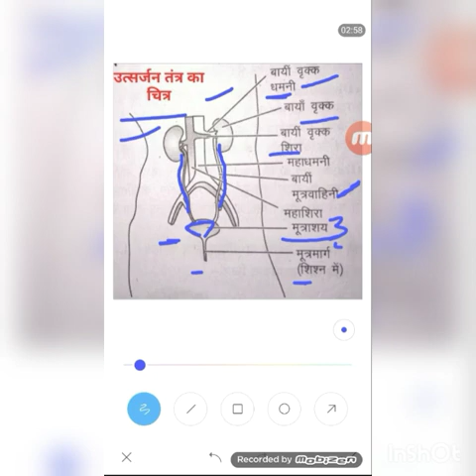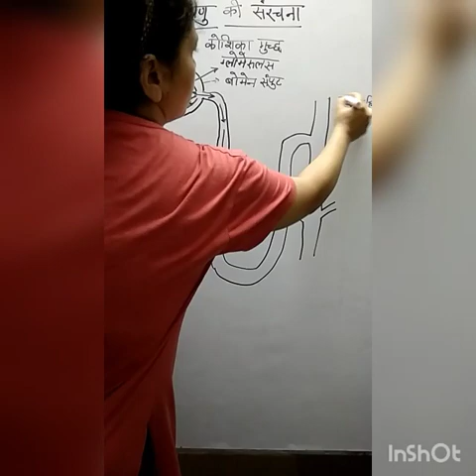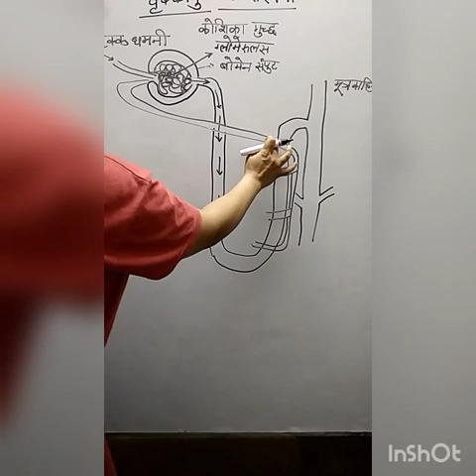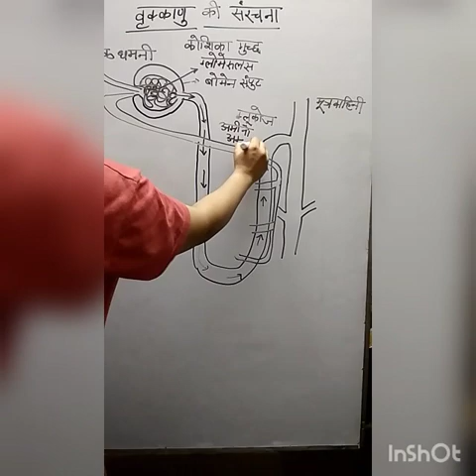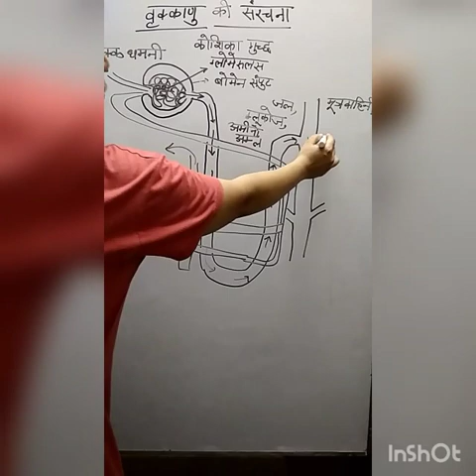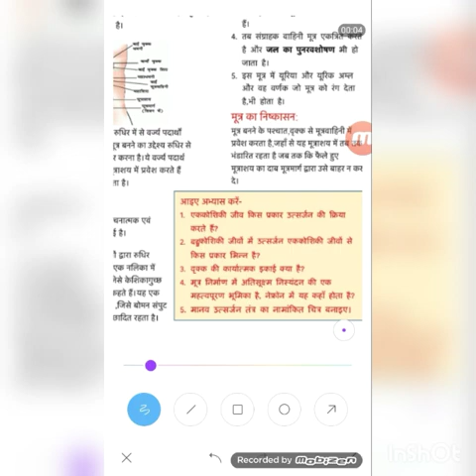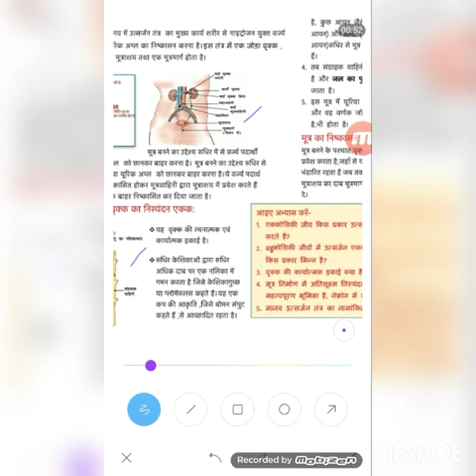जन्तुओं में उत्सर्जन, पाठ-6, कक्षा 10, विज्ञान।